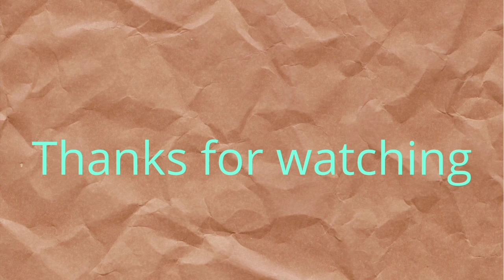July 23, 2022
interjection (parts of speech)